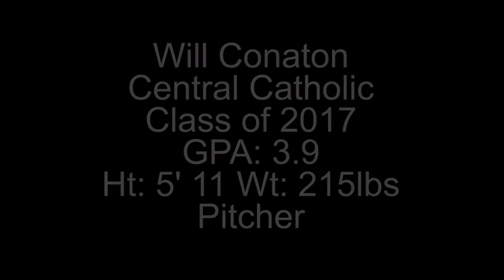Lowell Jr. Spinners Presents Will Conaton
Will Conaton
Central Catholic
Class of 2017
GPA: 3.9
Ht: 5' 11 Wt: 215lbs
Pitcher